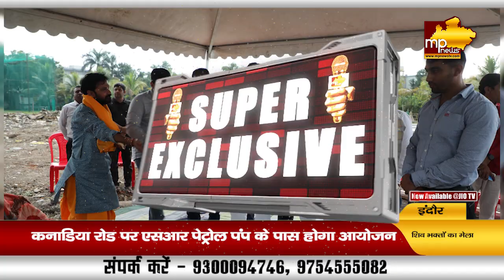इंदौर में लगेगा प्रदीप मिश्रा का मेला, विधानसभा 5 में होगा खेला! MP News Indore